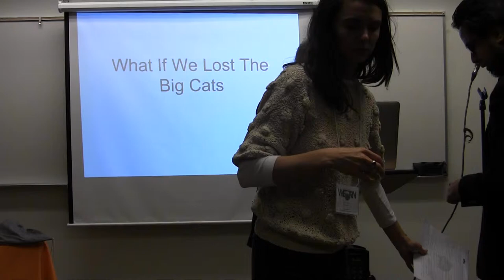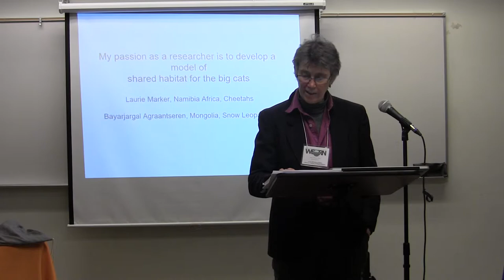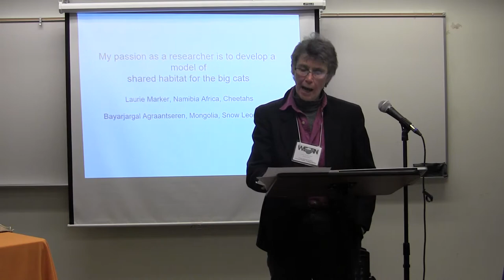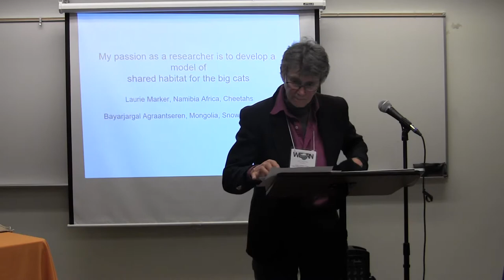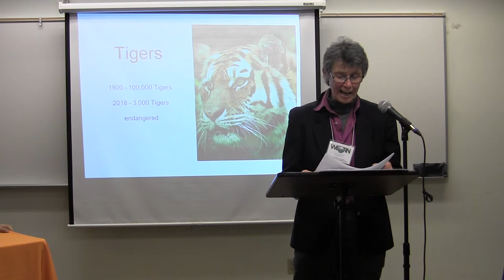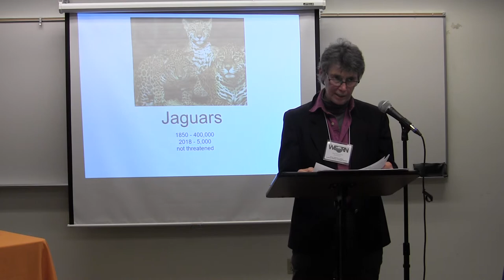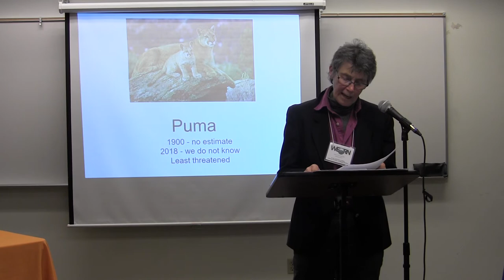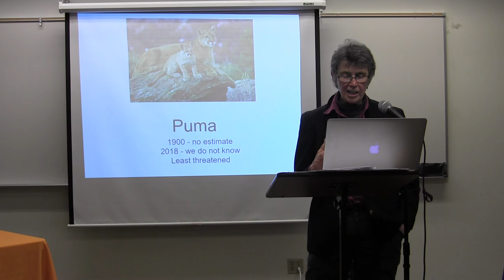worldecologySF//Thurs.G. Joan Provencher What if we lost the Big Cats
worldecologySF @California Institute of Integral Studies @AnthCiis Thurs Rm 304 - Panel name: From Plenty to Poverty: Relations of Politics and Territory for the Future of Human and Non-human animals